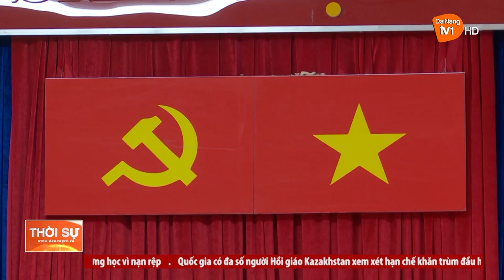KHEN THƯỞNG ĐỘT XUẤT CÁC THÀNH TÍCH ĐẤU TRANH TRẤN ÁP TỘI PHẠM